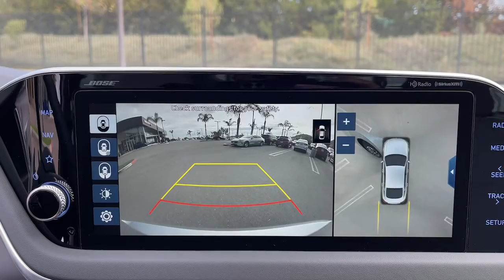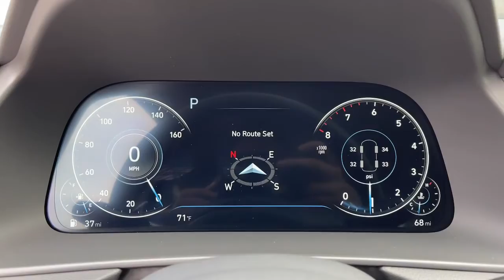2020 Hyundai Sonata Moreno Valley, Riverside, Beaumont, Banning, Perris CA P0772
Shimmering Silver Pearl Used 2020 Hyundai Sonata available in Moreno Valley, California at Hyundai of Moreno Valley. Servicing the Riverside, Beaumont, Banning, Perris, CA area.

Dark Gray Leather. Clean CARFAX. CARFAX One-Owner. Shimmering Silver Pearl FWD 27/36 City/Highway MPG 8-Speed Automatic with Overdrive 1.6L I4brbrbrSee How We Make the Difference at Hyundai of Moreno Valley, Providing Hyundai Drivers from Moreno Valley, San Bernardino, Hemet, Redlands, and Riverside CA With a Quality Experience.